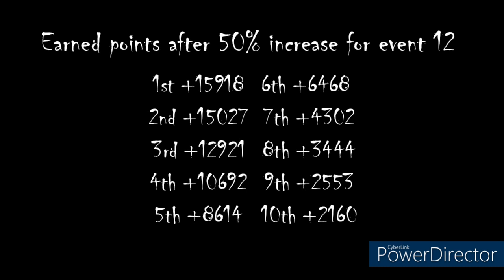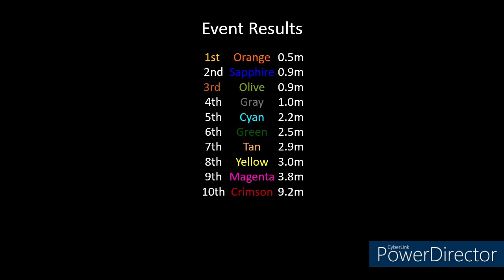Algicosathlon Day 12 (Season 1)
Cyan was lucky to avoid elimination on day 11, will he be eliminated today?

Artist: Arseniy Shkljaev